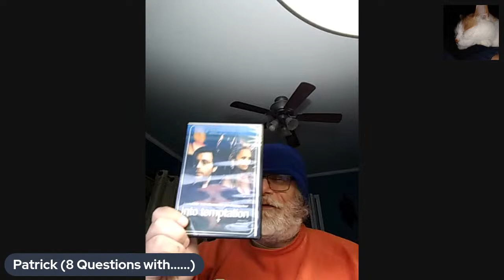Boneyard Ballahs chat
Thanks for dropping by and making this work stream a lot of fun!!!